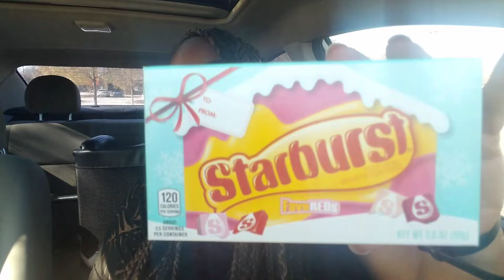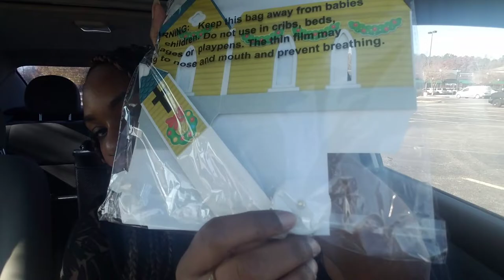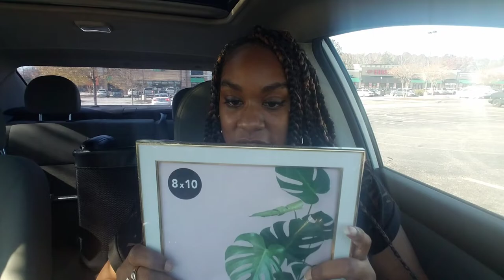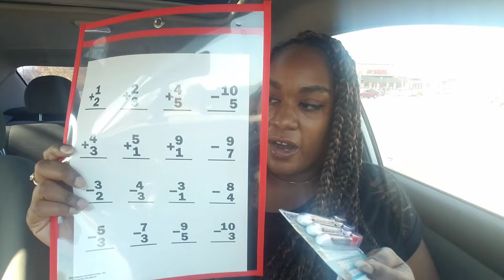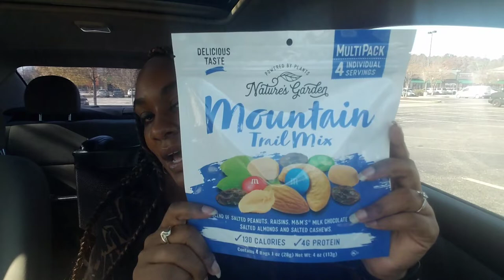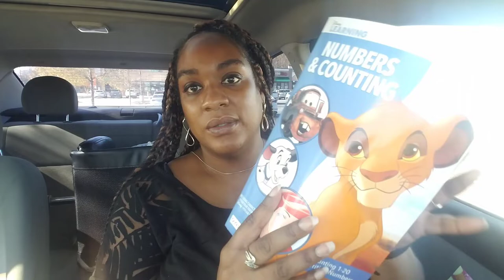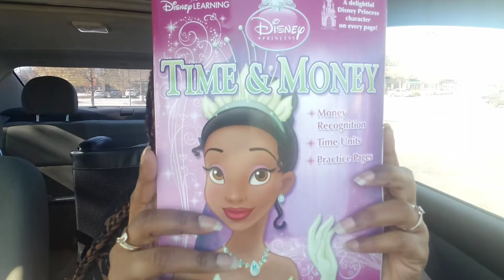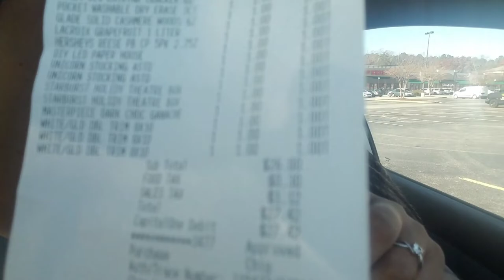Dollar Tree Haul | Vlogmas Day 6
Hi Loves,  Welcome Back, and Welcome if you are new here.  We are just over here trying to be frugal and happy; drinking our water and minding our business.  Dollar Tree Haul

My Etsy shop is called  Targaye Nicole, I sell cash envelope sets that include laminated check registers:

Curvystyleremix

Gold Calculator:

Dress Forms:

Shoe Storage Tower:

7 pack Parkoo pens:

15 Pack Clear Envelopes

Marie Kondo The Life Changing Magic of Tidying Up Book:

Song Being Used In my video intro:

Category
Music